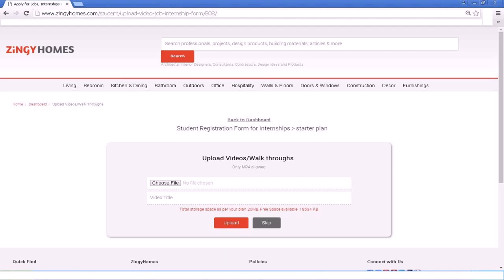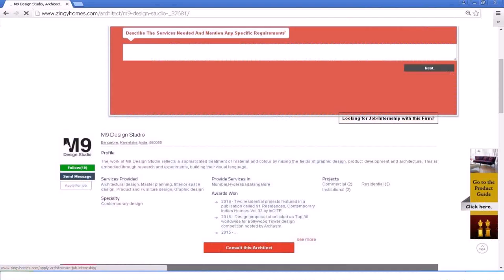Interior Design Firms In Pune For Internship (see description)